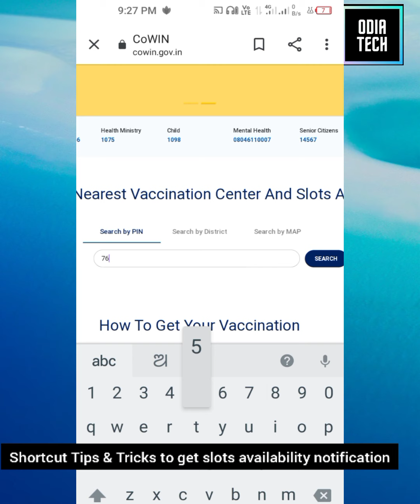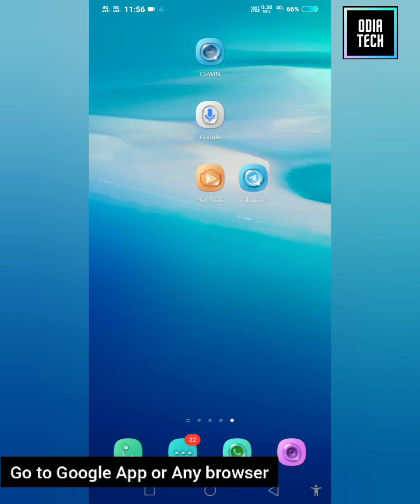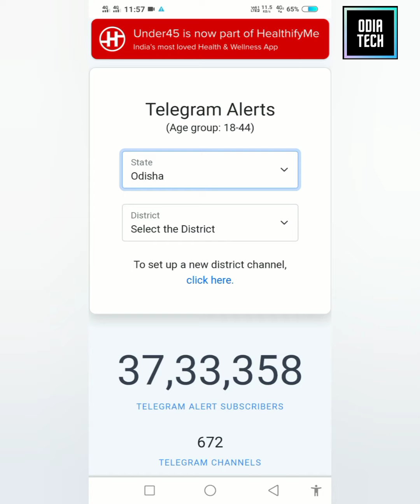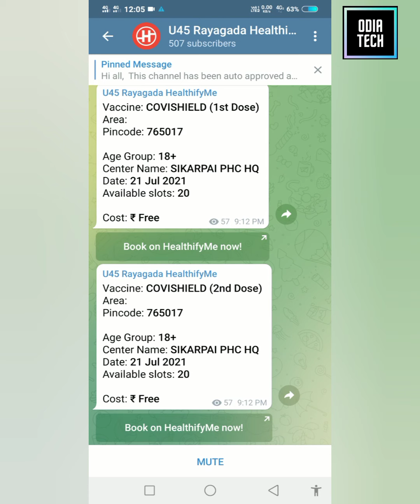Vaccine Slots Availability Notification(Tips & Tricks)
This vedio is about how to get vaccine availability notification in your mobile after publishing in cowin portal.In this vedio,we discussed about

How to get slots availability
vaccine slots available
vaccine slots availability tricks
Tricks to know ,when the slots will available
how to get slots available information
Information about slots booking
fastest way to find slots
vaccine slots notifier
vaccine availability status
slots availability notification
slots availability finder

Indian Govt has started phase 3 covid vaccination everyone above the age of 18 will be vaccinated.You must registered before vaccination and we already covered this topic on our channel.

In this Pandemic situations with massive shortage of vaccine,you are not able to book slots .If you would go to book ,found either slots is not available in your area or slots that available are fully booked.

Don't worry !

Today I have discussed in this vedio,how to know when the slots are available and shortcut tips and tricks about availability notification  of vaccine.

Requirement:-
1.Smart Mobile Phone
2.Telegram App

Step by step procedures:-
1.For downloading telegram,Go to Google Play store
2.Type Telegram and search
3.Install Telegram
4.Register Telegram app by entering your mobile number
6.Select State and district and click on U45_district name
7.Click on Join channel

Thats it!whenever slots available ,you will get notification on your telegram app and then immediately open cowin and book slots.